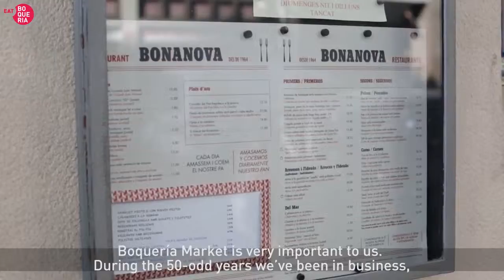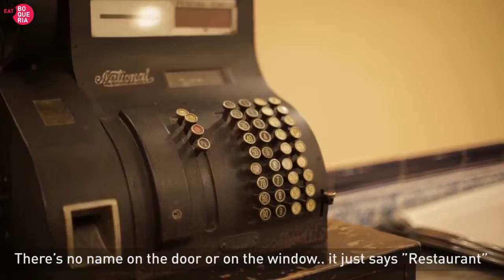Bonanova Restaurant in Barcelona - Eat Boqueria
Bonanova restaurant was opened fifty years ago in the high part of Barcelona, in the peaceful district of Bonanova, from which it gets its name.
They remain true to their custom of selecting only the finest products which they buy every day from the stalls of Boqueria Market.

Try their fresh food menu with Eat Boqueria! a unique gastronomic experience that you can live in Barcelona.